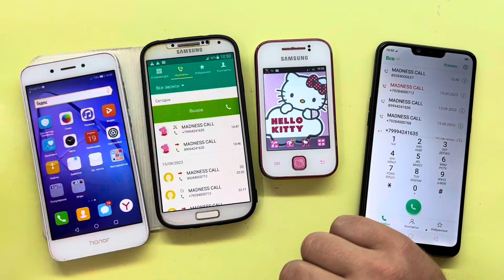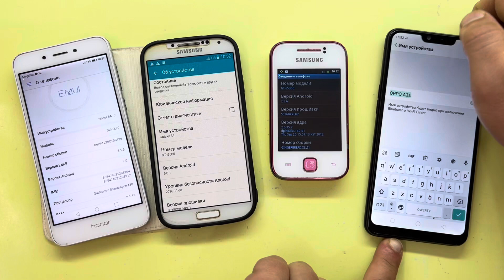Incoming Call Samsung Galaxy S4 Vs Samsung Young / Outgoing Call Honor 6A and OPPO A3s / Crazy Call